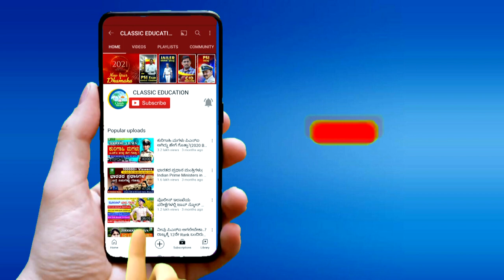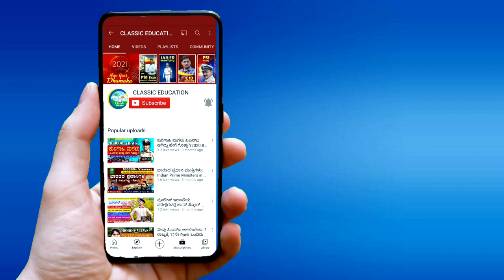||POWERFUL MOTIVATIONAL || By MAHISHI SIR|FDA|PSI|SDA|CLASSIC EDUCATION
||POWERFUL MOTIVATIONAL || By MAHISHI SIR|FDA|PSI|SDA|CLAS

Classic Education
Dharwad